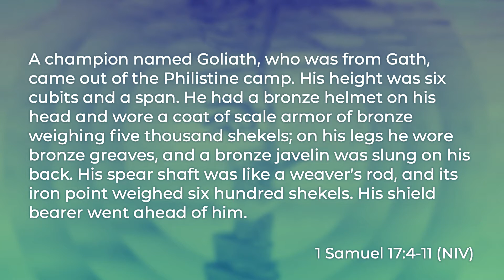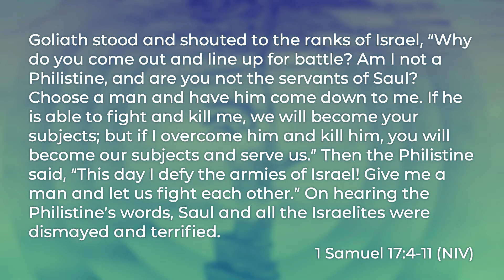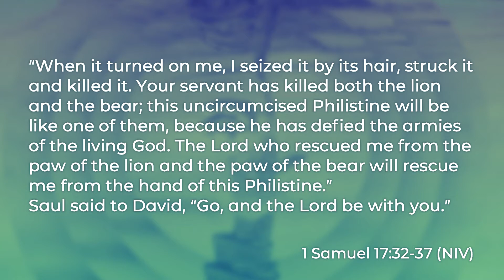Studying David: From Freedom to Wisdom | Courtney Harkness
It’s one thing to have freedom. It’s another to know what to do with it.

Liberty itself can become a burden if we indulge ourselves in ways that are compromising. Young David’s zeal and courage gained him favor with the king, but he remained self-aware in the face of such access.

Many people long for more, but few hold the insight and discipline to decide what is actually enough. Spiritual growth invites the ongoing challenge of discerning the difference between what is *allowed* and what is *actually necessary.*

MB01UWF2Z1AJBIQ